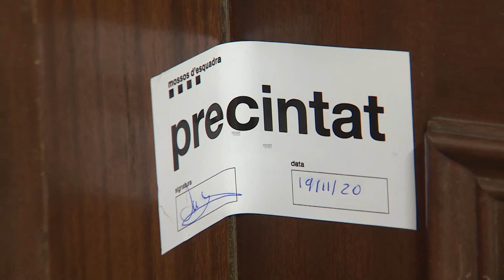Aparece muerta una mujer en su piso de Barcelona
Los Mossos d'Esquadra investigan las circunstancias de la muerte de una mujer de 65 años en un piso en el distrito de Sant Martí de Barcelona.